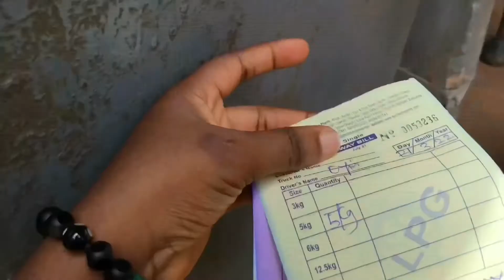Living In Lagos Vlog #1 - A REALISTIC and PRODUCTIVE week in my life 👍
Nigerian vlogs 2022lagos vlogLagos livingwork week in my life 20219-5 work week in my lifework week in my life 9-5productive and realistic week in my lifeRealistic week in my lifeproductive week in my life vlogProductive week in my lifeNigerian vloggerWork week in my lifea week in my lifelifestyle vlogswork week in my life vlogdaily vlogs